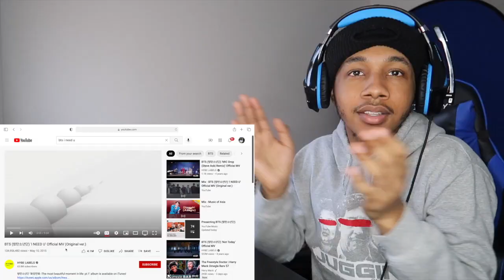FIRST TIME HEARING BTS (방탄소년단) 'I NEED U' Official MV | REACTION!!🔥🔥🔥